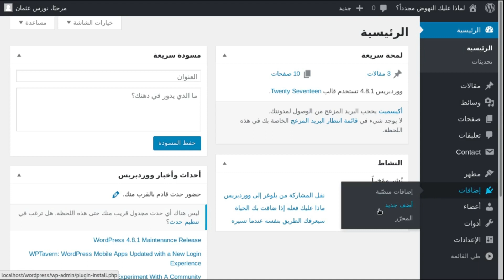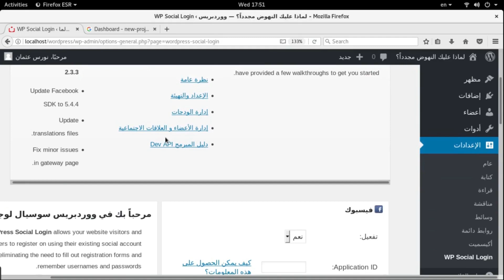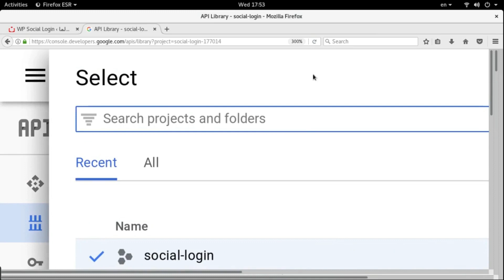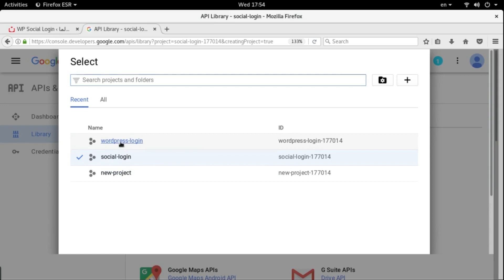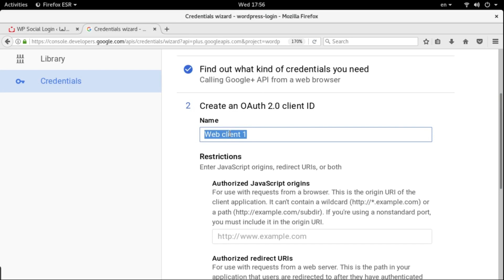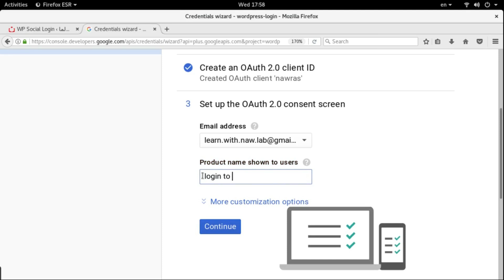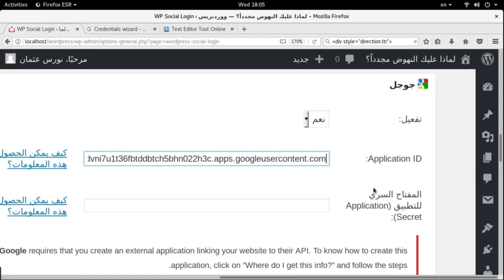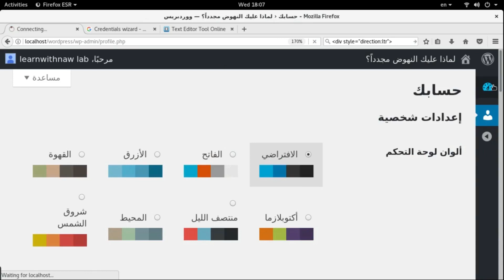كيفية إضافة خاصية التسجيل بووردبريس عبر حسابات التواصل الاجتماعي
تعلمنا في هذا الشرح كيفية إضافة خاصية التسجيل بالموقع عبر وسائل التواصل الاجتماعي (مثل غوغل بلس). كما تعلمنا كيفية الحصول على مفتاح API لغوغل بلس من موقع غوغل.

هذا الفيديو هو جزء من سلسلة الدليل الشامل لإنشاء موقع إلكتروني وإتاحته للجمهور العام دون الحاجة لأي معرفة بلغات البرمجة أو معرفة تقنية بهذا المجال.

توصيات قناة مدونة تعلّم مع ناو:
1- استضافة غرين غيكز الأمريكية لاستضافة المواقع:
رابط الاشتراك بالاستضافة:

إذا كان لديكم أي سؤال، لا تترددوا بمراسلتي! أجيب عن كل الأسئلة وأساعدكم على إدارة موقعكم الإلكتروني من خلال التشات المباشر في مدونتي.